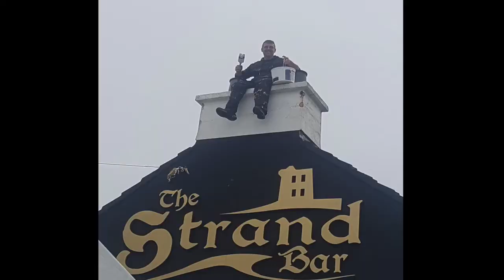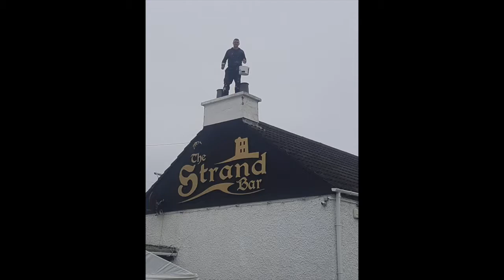Christopher McShea King of Maghery 2017 CAMPAIGN VIDEO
"The Isle Of Innisfree" - Composed by Irish songwriter, Richard (Dick) Farrelly. Theme of "The Quiet Man". Copyright: 1950 The Peter Maurice Music Co. This recording is taken from the soundtrack album. The Dublin Screen Orchestra, conducted by Kenneth Alwyn